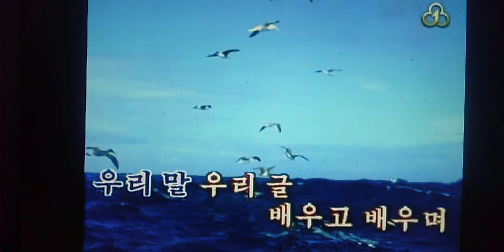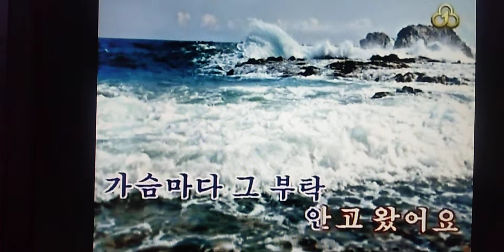우리 자랑 안고 왔어요 재일 조선 학교 Ｃｏｖｅｒ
私たちの自慢を　抱いて来ました